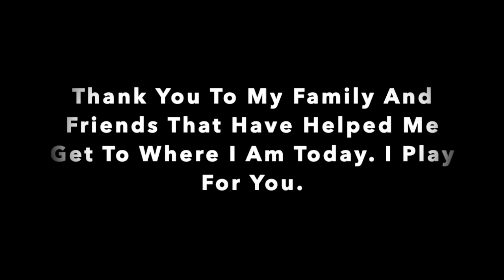Darren Chan Rugby Highlights MLR Draft 2020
Darren Chan
Northeastern Men's Rugby Scrum-half
MLR Draft 2020